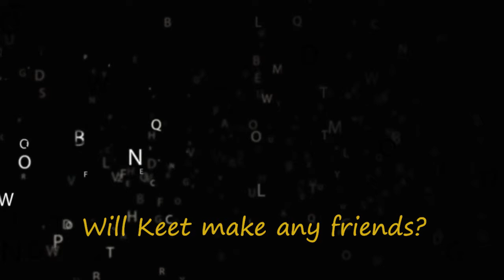Catching a Storyfish By: Janice N. Harrington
Catching a Storyfish

By: Janice N. Harrington
WordSong Publishing